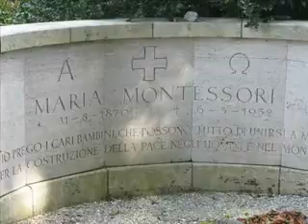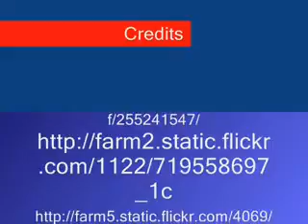Burke_W200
TeacherTube User: leftwich